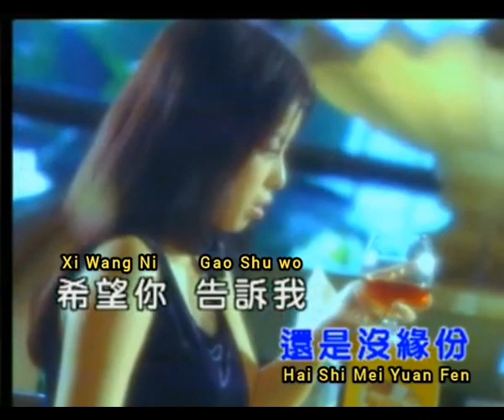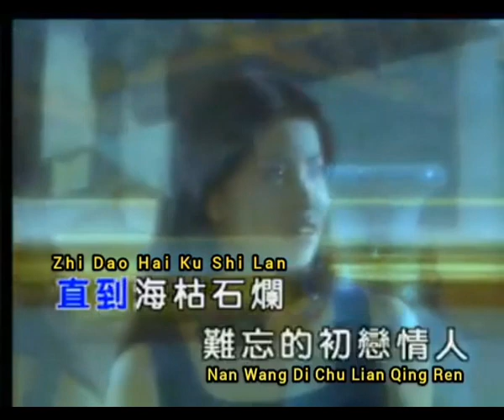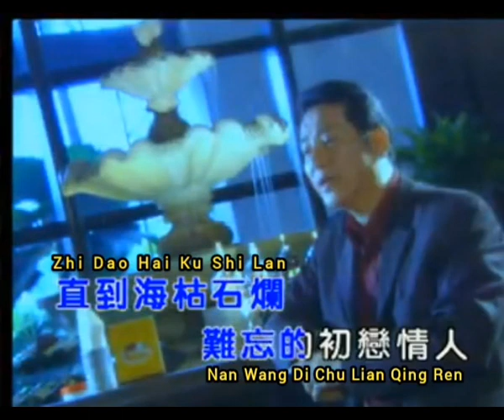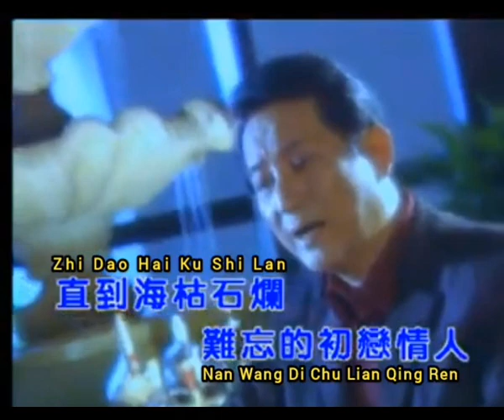难忘的初恋情人 Nan Wang De Chu Lian Qing Ren 伴奏 karaoke 青山 Qing Shan